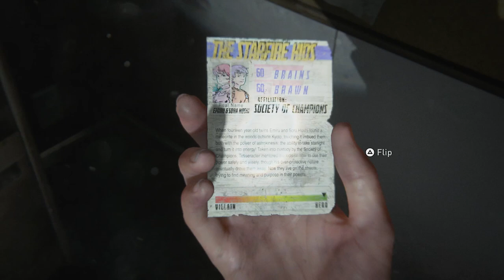The Last Of Us Part 2 Review | VGC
Naughty Dog's The Last of Us Part 2 reviewed by VGC's Jon Bailes on Playstation 4.
"In every way, The Last of Us 2 is the grand culmination and skilful refinement of all the studio has done in the last decade or so."
► Video produced & presented by Steven McInerney | @stevenmcinerney
► Review written by Jon Bailes | @JonBailes3

VGC is the new home of expert, no-frills news reporting on the global games industry, with exclusive news, insight and critique published daily from a team of experienced journalists.

We are the go-to source for industry professionals, aspiring creators and the most informed consumers, who want reliable, no-nonsense reporting on the games people care about and the people who make them.

We don’t do dubious rumours or empty rhetoric: our journalists have spent years accumulating contacts, and we’re committed to using our experience to deliver professional reporting on the most important issues in games today.